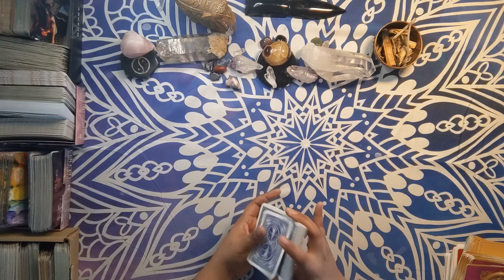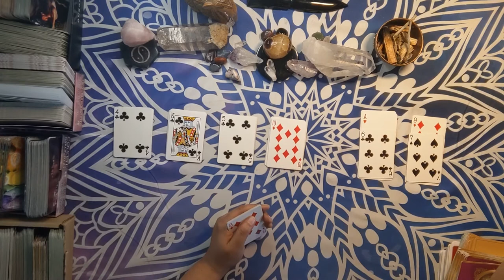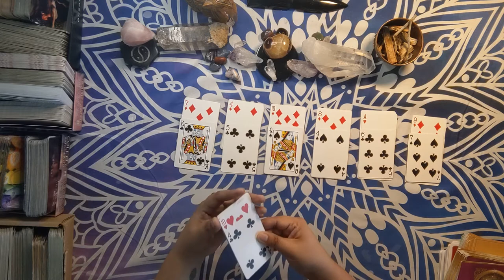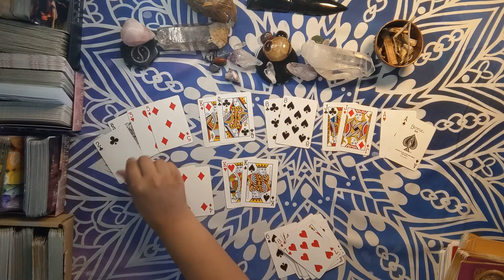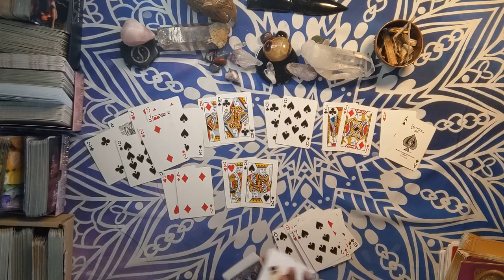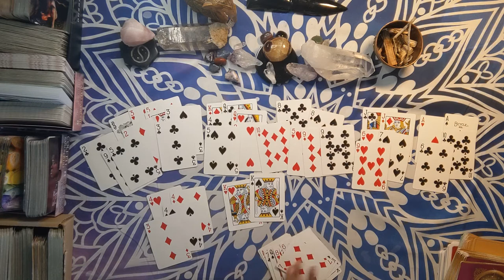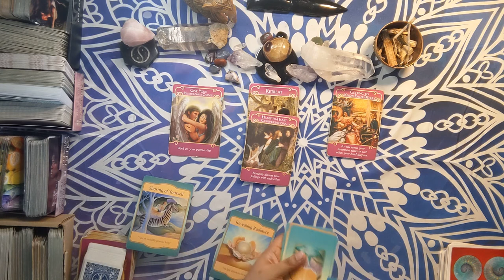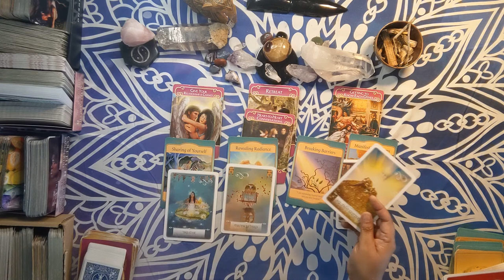☀️🌕⬆️♎LIBRA YOU ARE EACHOTHERS PENGUIN❤️️(Spring Equinox/Ostara)❤️️Cartomancy & Oracle Love Reading💘